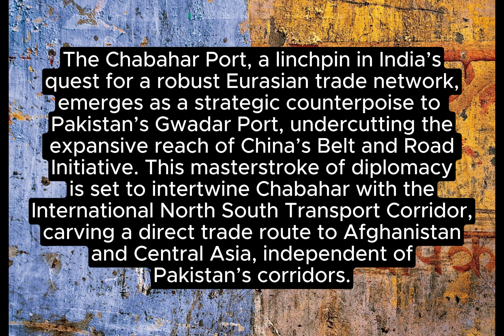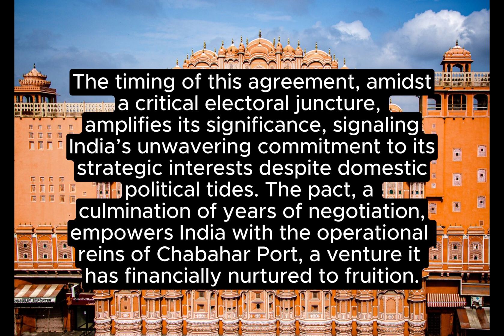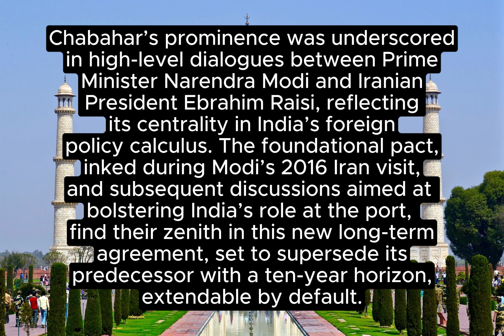INDIA''S STRATEGIC DECADE TO MANAGE IRANIAN PORT.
Discover India’s groundbreaking stride in international maritime strategy as it embarks on a ten-year journey to manage the Chabahar Port in Iran. This pivotal move not only marks India’s first overseas port control but also strategically positions it as a central player in the Eurasian trade corridor. The video unpacks the geopolitical nuances of this agreement, India’s foresight in enhancing its connectivity to Afghanistan and Central Asia, and the broader implications for regional trade dynamics.

India’s Strategic Tenure: Commanding Chabahar Port for a Decade

 India-Iran Relations Chabahar Port Management Maritime Strategy Eurasian Trade Geopolitical Dynamics Belt and Road Initiative INSTC Overseas Port Control International Diplomacy Trade Corridors Regional Connectivity Strategic Trade Routes

“Decade of Dominance: India’s Command Over Chabahar”
INDIA''S STRATEGIC DECADE TO MANAGE IRANIAN CHABAHAR PORT

India Iran Chabahar Port strategic management maritime diplomacy Eurasian trade corridor geopolitical strategy Belt and Road Initiative INSTC overseas port management regional trade dynamics international connectivity trade route diversification geopolitical outreach maritime trade hub Central Asia access strategic port control international trade agreements geopolitical pivot maritime ascendancy